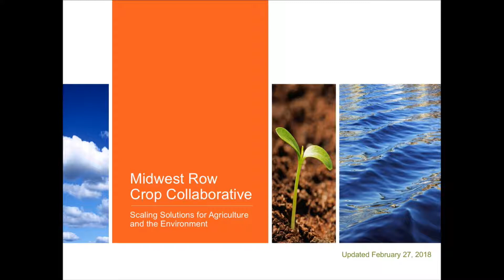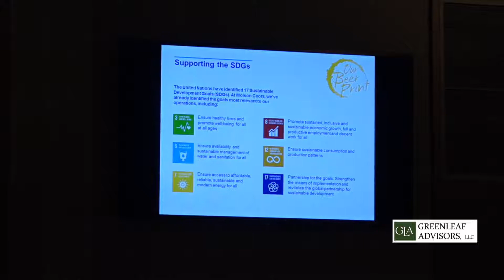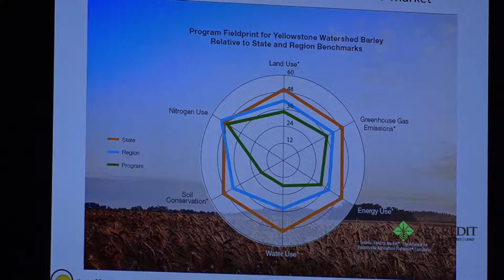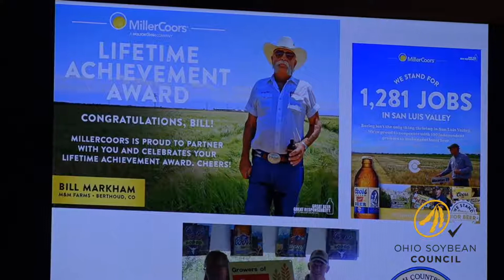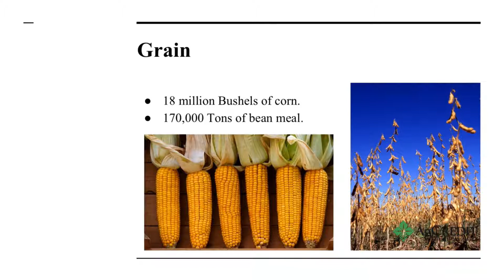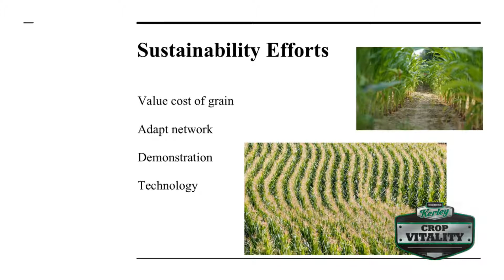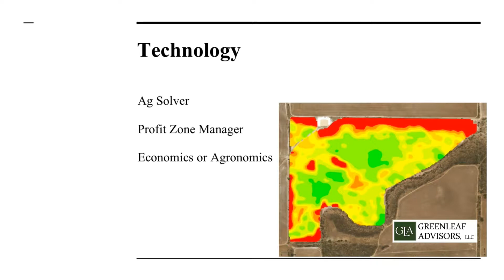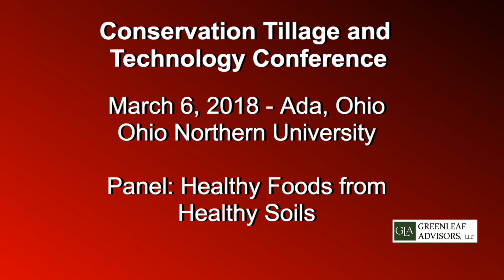CTC18 IndustryPanel. Healthy Foods from Healthy Soils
Marco Ugarte, MillerCoors; Bill Knapke, Cooper Farms; and Larry Clemens, The Nature Conservancy